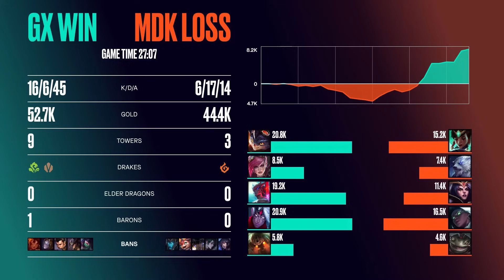GIANTX VS MAD LIONS KOI - LEC 2024 - SPRING SPLIT - LEAGUE OF LEGENDS - SEMANA 1 - DÍA 3